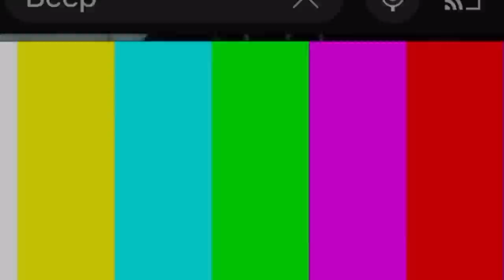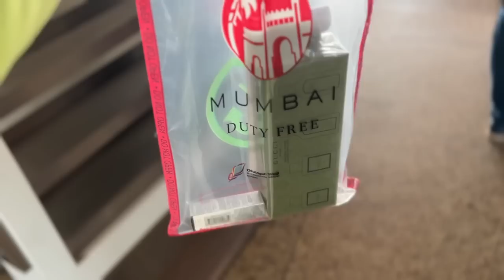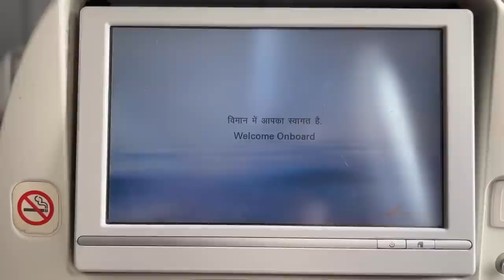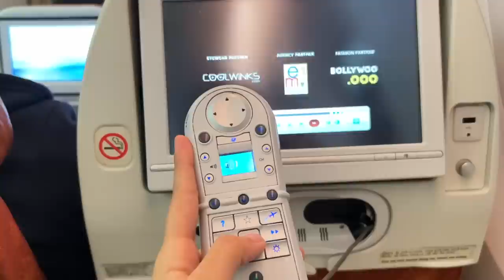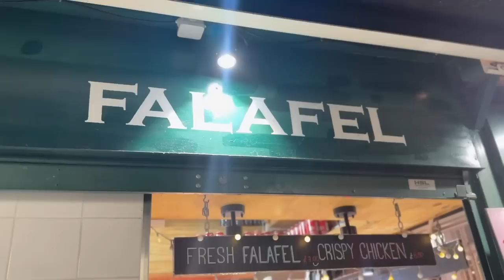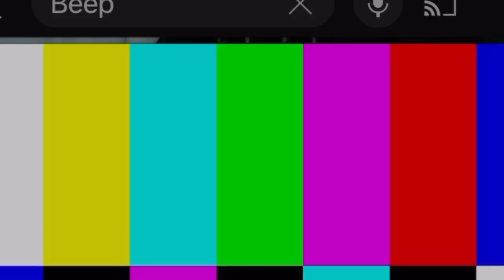Left for LONDON & *OMG* THIS HAPPENED! | Heli Ved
Hope you enjoyed watching this! :)

(Updating super soon :))

Love,
Heli ;)